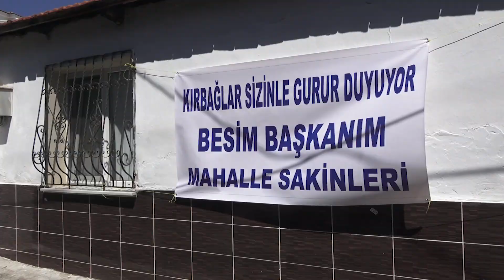Akhisar Belediye Başkanı Besim Dutlulu'ya pankartlı teşekkür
Asfalt sezonun açılması ile Akhisar Belediyesi Fen İşleri Müdürlüğü şehir içerisindeki ulaşımı engelleyen sokaklardaki yol sorununu çözmeye devam ediyor. Özellikle yıllardır yol sorunu yaşayan Reşatbey Mahallesi Kırbağlar mevkiindeki vatandaşlar sokaklarına astıkları pankart ile Akhisar Belediye Başkanı Besim Dutlulu’ya hizmetleri için teşekkür etti.
“Kırbağlar sizinle gurur duyuyor Besim Başkanım” yazılı pankart ile Akhisar Belediye Başkanı Besim Dutlulu’yu ağırlayan mahalle sakinleri kendi elleriyle yaptıkları yemekler ile ikramda bulundular. Burada mahalle sakinleri sohbet eden Belediye Başkanı Besim Dutlulu, Akhisar’daki yol sorununun yıllardır yaşandığına dikkat çekerek 2020 Türkiye’sine yakışmayan tüm yolları çözüme kavuşturacaklarını ve bu doğrultuda var güçleri ile çalıştıklarını ifade ettiler.
Akhisar’da asfalt sorununu çözmek için çalışmaların tüm hızıyla devam ettiğini vurgulayan Belediye Başkanı Besim Dutlulu, “Annelerin duası bize her zaman güç veriyor. Hizmetlerimizden memnun oldukları için teşekkürlerini ileten Reşatbey Mahallesi sakinlerimiz bugün bizleri misafir etti. Nazik davetleri bizleri çok sevindirdi, kendilerine teşekkür ediyorum. Görevimizin verdiği sorumlulukla çalışmalarımıza devam ediyoruz. Akhisar’ımızın her mahallesini güzelleştirmek için daha çok çalışacağımızdan emin olabilirsiniz. Başlattığımız asfalt atağı ile 1 Nisan tarihinden itibaren kent genelinde 15 bin ton sıcak asfalt atarak bozuk yol sorununu ortadan kaldırmaya devam ediyoruz. Tek amacımız Akhisar’ımızın yol sorununu bitirmek, halkımızın mağduriyetini gidermek. Ekip arkadaşlarımız plan ve program dahilinde mahalle mahalle sokak sokak tüm hızla çalışmalarına devam ediyorlar. Emeği geçen herkese teşekkür ederim” diye konuştu.